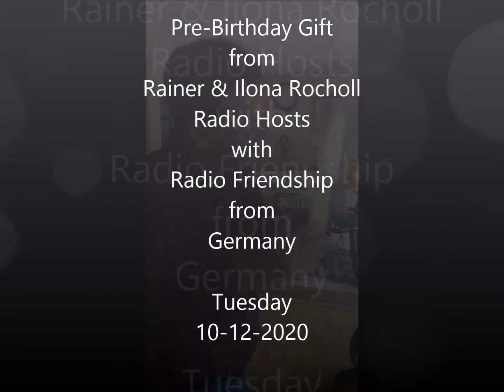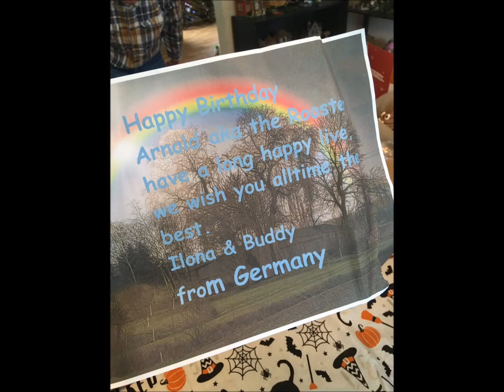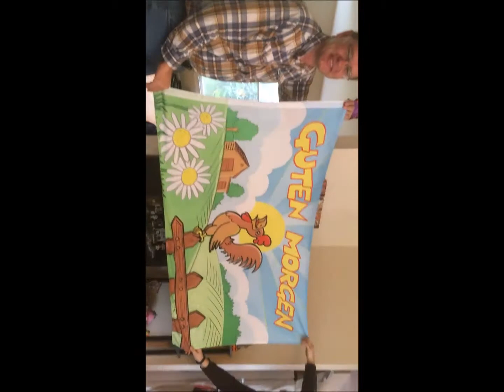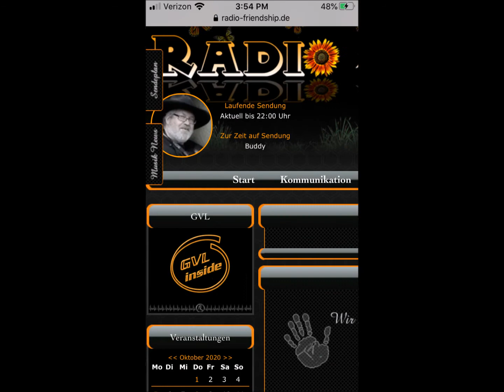Arnold Connelly - 48th Birthday - 10 16 2020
Happy 48th Birthday - Arnold Connelly!
All videos, photos and music property of Arnold Connelly
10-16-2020